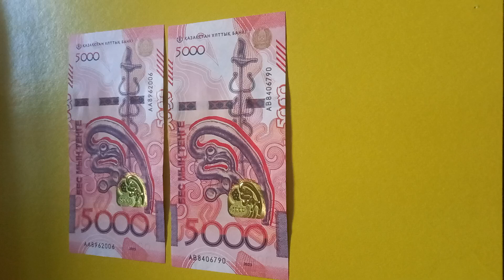Две Новые БАНКНОТЫ 5000 ТЕНГЕ Не Так Снимаются №-ом серии на ярко-жёлтой поверхности 10-ого Сентября